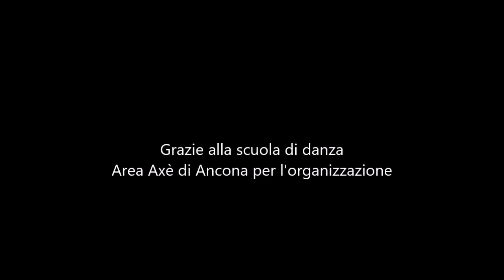StileDanza Prove Teatro delle Muse - Christmas Show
serata di beneficenza organizzata da Area Axe',  Ankofunk Entertainment e l' Associazione Patronesse del Salesi di Ancona.

Hip Hop Federica Papa
BreakDance Giovanni Galeazzi
Danza contemporanea Roberto Lori